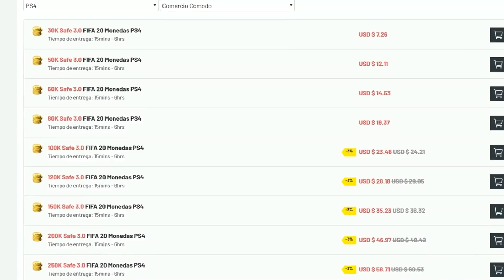FIFA 20 El Partido Mas Increible De Ribery En La Nueva Plantilla - Remontada Con Presion Incluida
Videos Anteriores